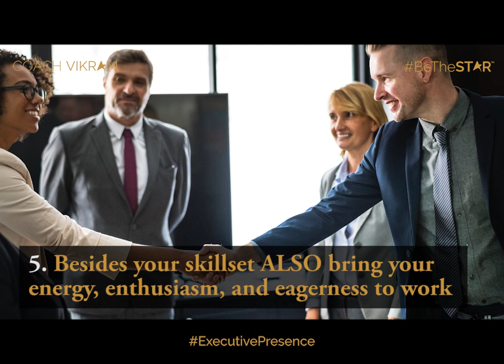9 Ways To Bring Your Best Version To Work - 1 Minute Leadership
If you want to take your career to the next level and have an impact on those around you, you have to bring your best version to surface. We all like to be around energetic and positive leaders. Do people like to be around YOU as a leader? Bringing your best to surface is an ongoing process that you engage in daily and for the rest of your life.

Want to operate at peak performance?
Do you include self-care into your daily routine?

1. Ensure you get 8 hours of sleep daily
2. In your daily agenda include 10 minutes of relaxation activity
3. Do your favourite exercise at least for 15 minutes each day
4. Set a positive intention at the start of your workday and before each meeting
5. Besides your skillset, ALSO bring your energy, enthusiasm, and eagerness to work
6. Use more face-to-face interactions instead of technology
7. Know that it’s OK to be vulnerable
8. Surround yourself with people who celebrate you and not tolerate you
9. Shift your self-talk from inner critic to inner coach

No one can bring out the best in you except-YOU

CoachVikram is India's #1 provider of Executive Presence training and coaching expertise. We work with organizations who want their senior leaders to make an impact, stand out, and be more influential.